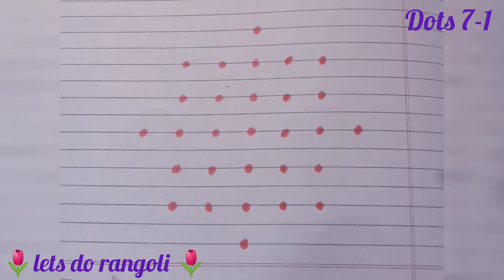🌷மங்களகரமான அழகான குட்டி குட்டி கோலம் 🌷sikku kolam for beginners 🌷 beginners kolom 🌷chukkalamuggulu🌷